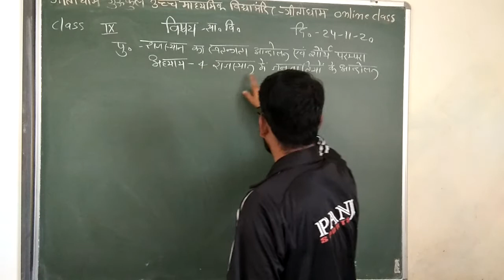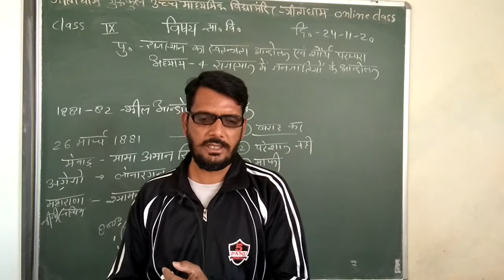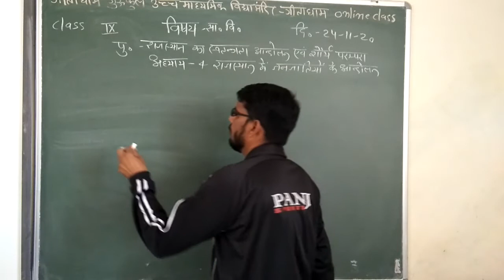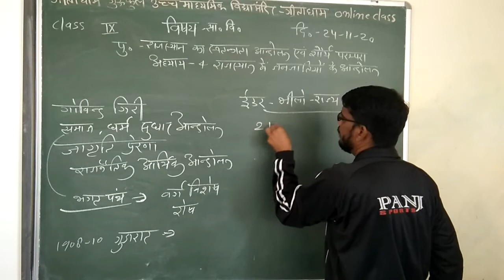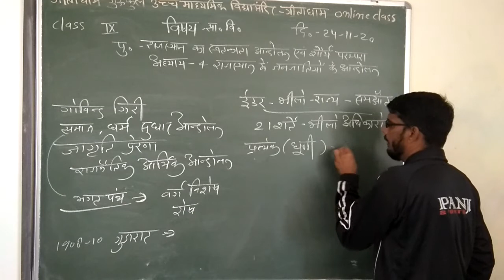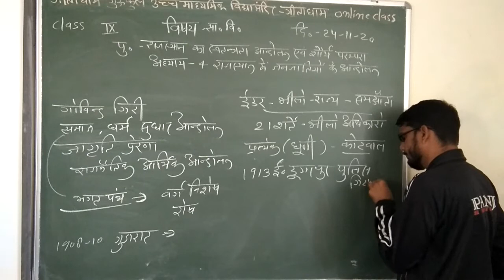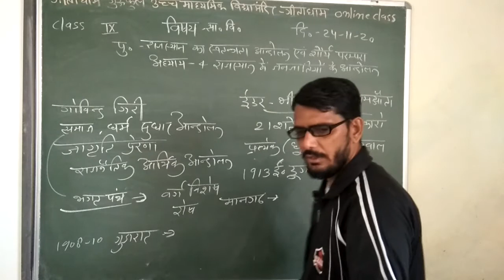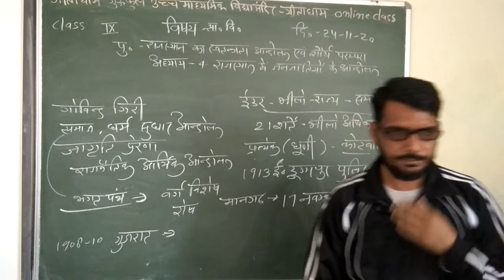CLASS 9 R S 24 11 20